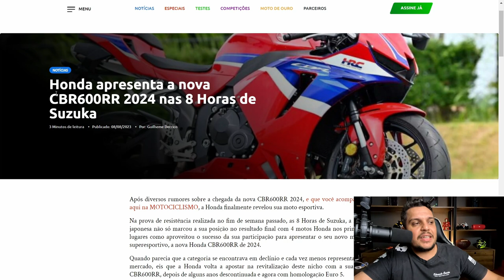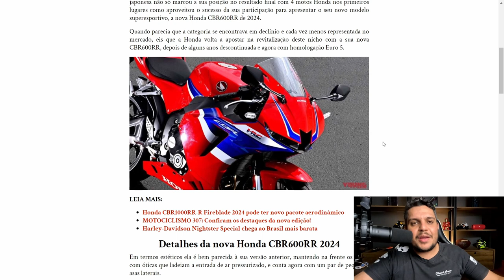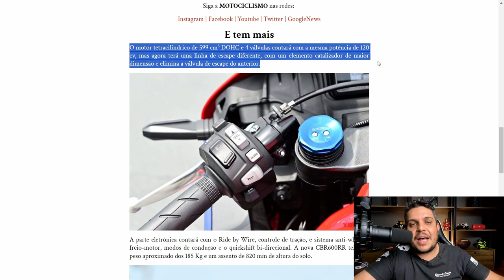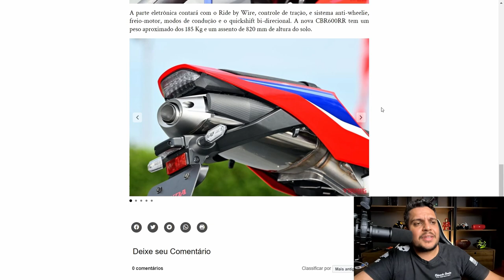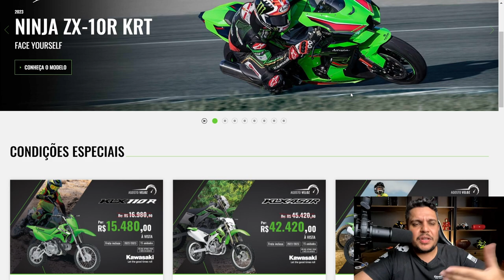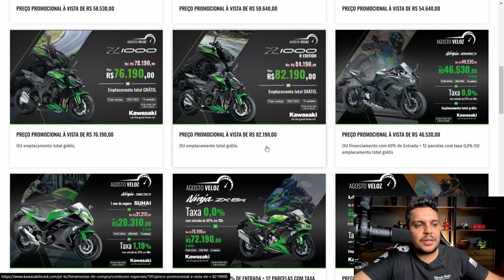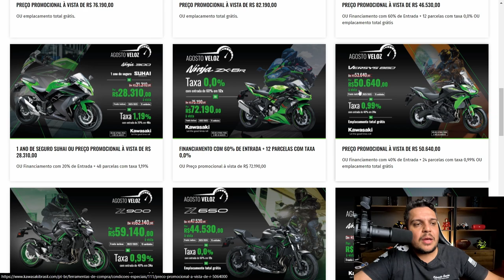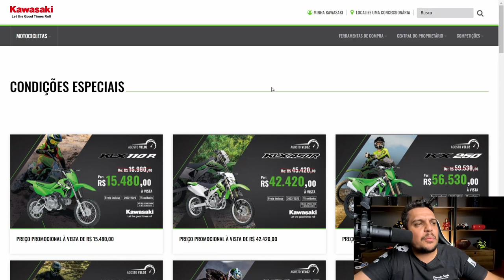✅Honda SURPREENDE com Novo LANÇAMENTO + DESCONTOS e Condições ESPECIAIS KAWASAKI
SEGUROS ?

SITE INSTITUCIONAL

Haya Creations
Film Maker

Endereçõ: Rua Marquês do Herval, 95 - Centro
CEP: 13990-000